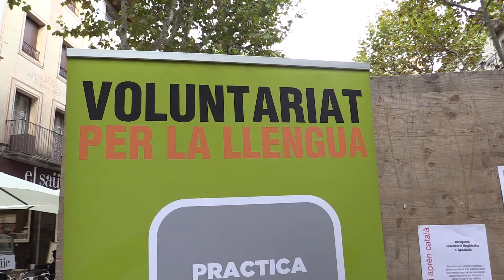Igualada acull la 7a Mostra d'Entitats Solidàries